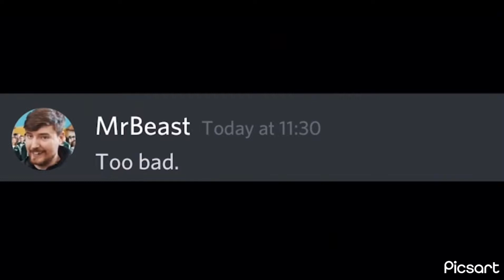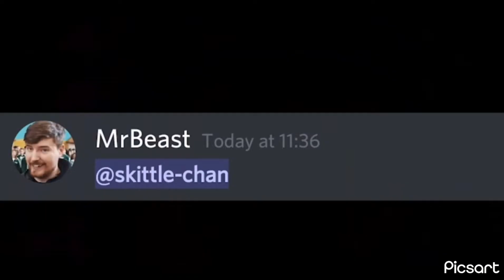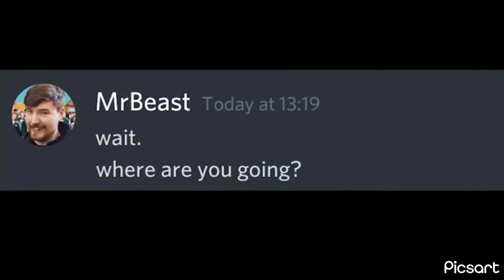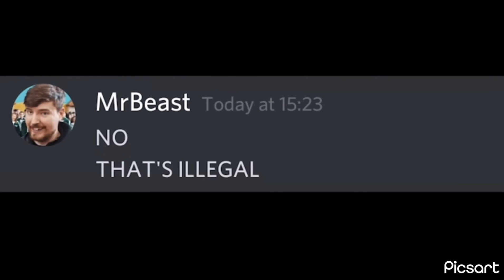If beluga was in Mrbeast’s squid game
discord I named my self as beluga and not tribe beluga cuz I made the name tribe beluga to describe
My channel tribe for like brawl stars and beluga is for discord:) hope y’all enjoyed it !